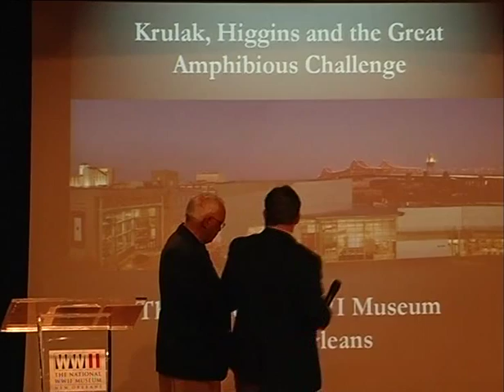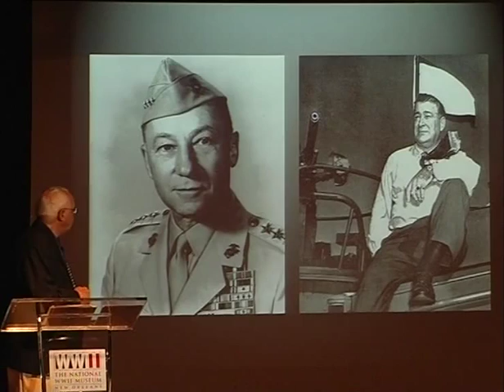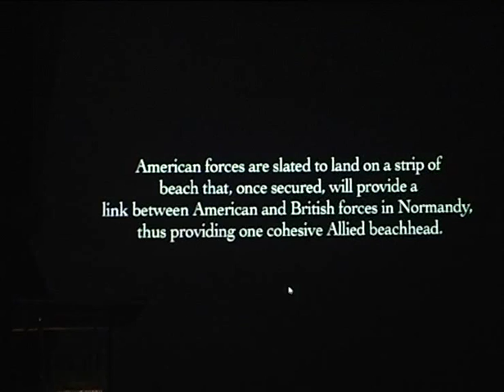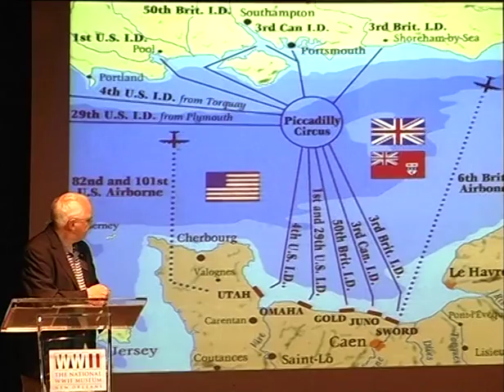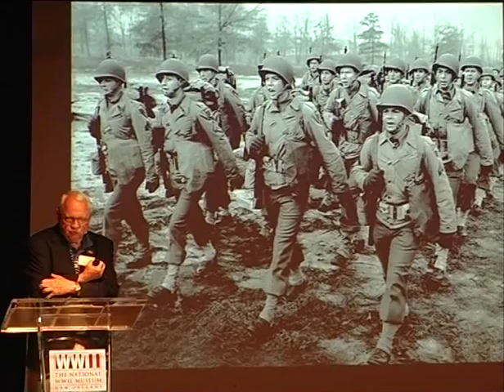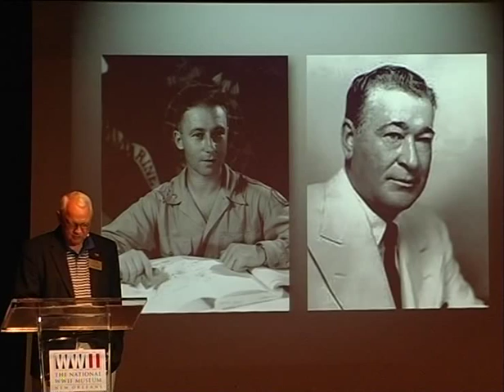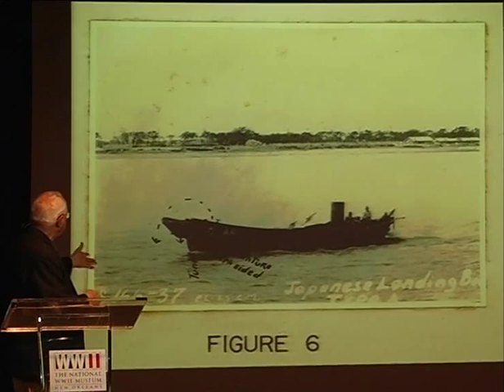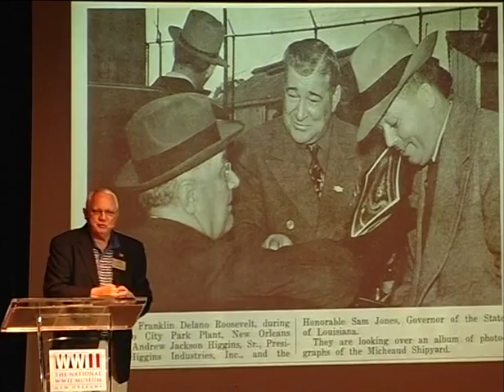Krulak, Higgins and the Great Amphibious Challenge by Nick Mueller - 70th Anniversary D-Day Cruise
This lecture by Nick Mueller was filmed on the 70th Anniversary of D-Day Cruise.